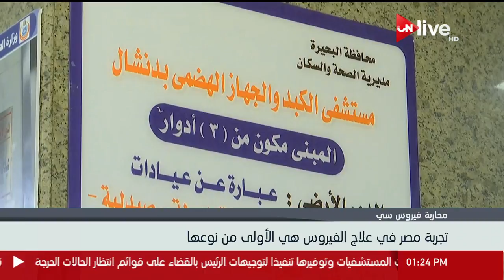محاربة فيروس سي.. خطوات إصلاحية كبيرة تتبناها مصر للنهوض بالقطاع الصحي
الموقع الرسمي للقناة  ..